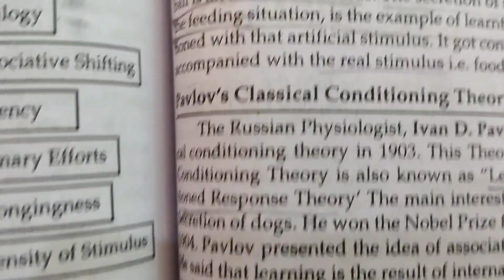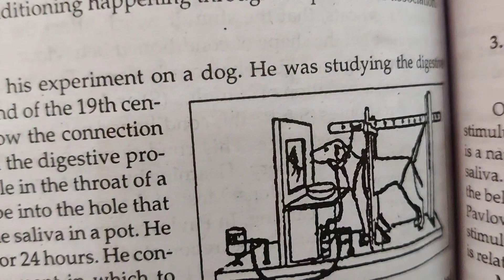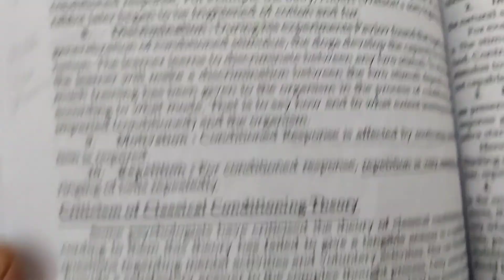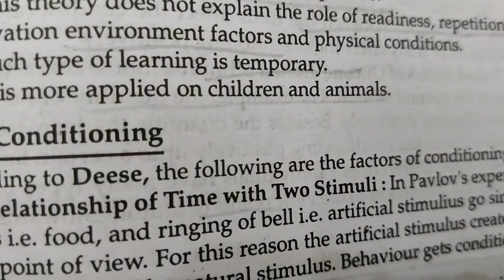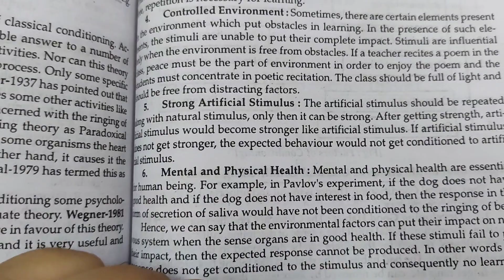Classical conditioning theory#pavlov theory# childhood and growing up